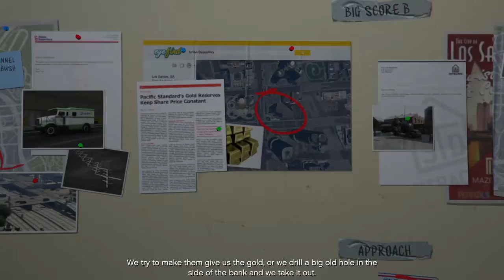GTA5 - MISSION #72 THE BIG SCORE | GOLD HEIST PASSED